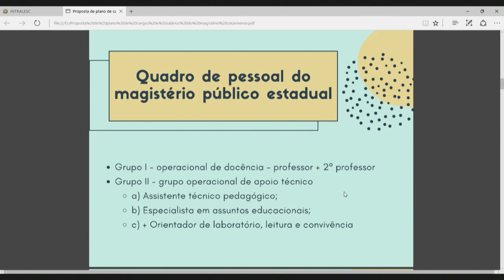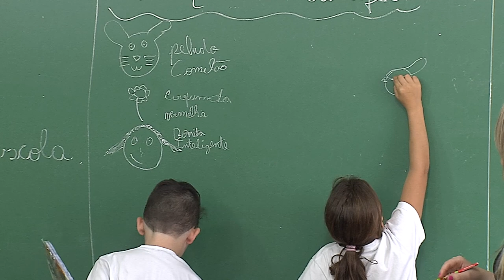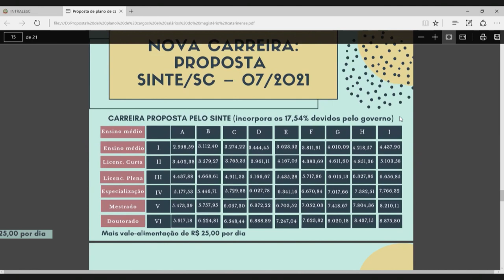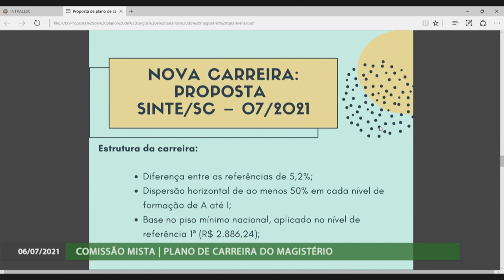É Notícia - Sinte apresenta proposta de alteração no Plano de Carreira do Magistério - 07/07/21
Na terceira reunião da Comissão Mista que vai propor ao Poder Executivo,  alterações e melhorias no Plano de Cargos e Carreira do Magistério Público Estadual, o coordenador do Sindicato dos Trabalhadores em Educação de Santa Catarina, Luiz Carlos Vieira, apresentou uma proposta que prevê reajuste do piso salarial e outros benefícios para a categoria. O prazo para finalização dos trabalhos do colegiado terminaria nesta semana, mas foi prorrogado por mais 15 dias para construção do relatório final dos trabalhos e apresentação ao Governo do Estado, de um anteprojeto de lei com as propostas que vêm sendo discutidas desde maio.